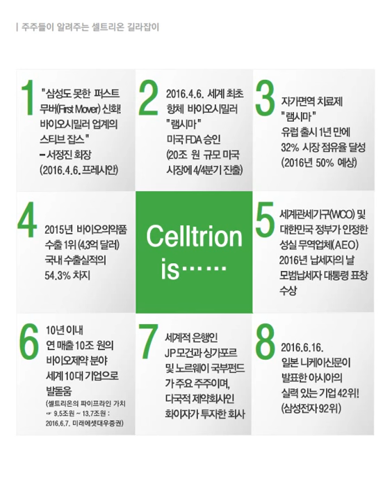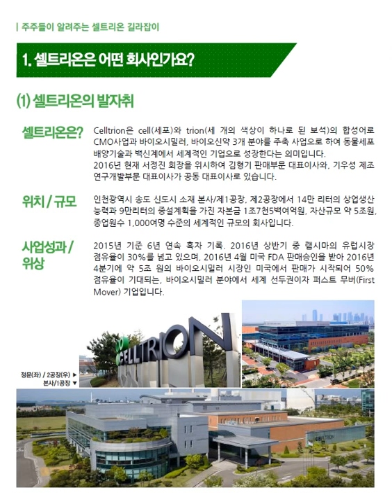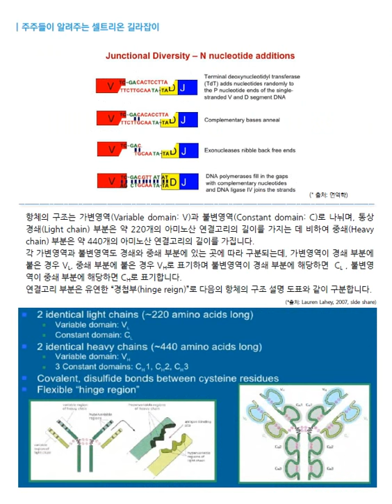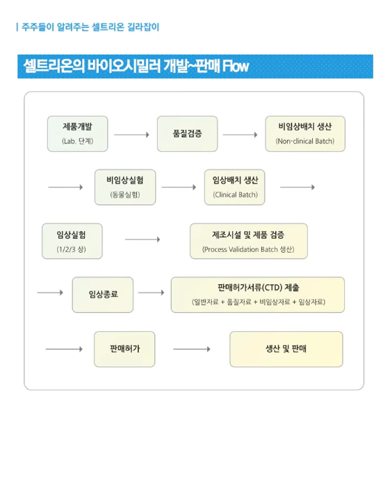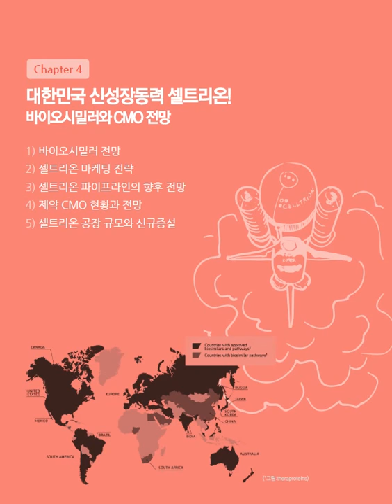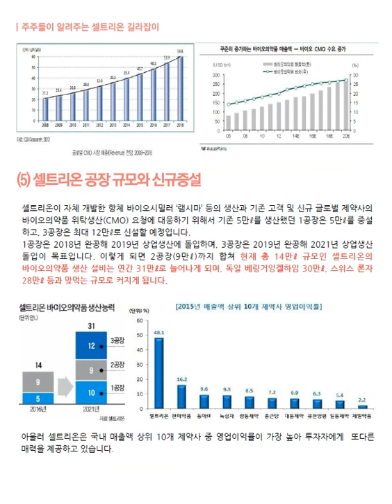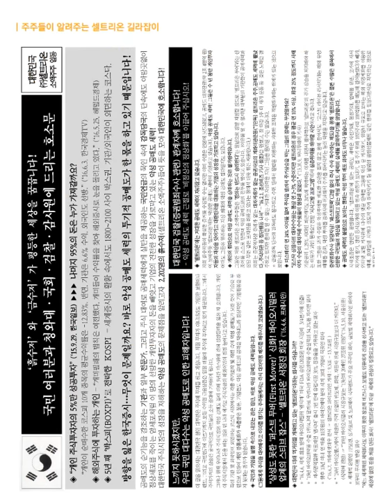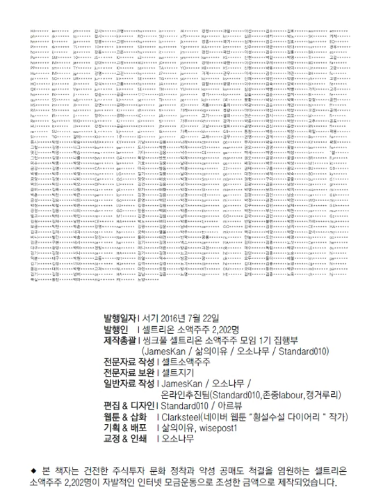celltrion guide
셀트리온 소액주주들이 만든 셀트리온 길라잡이 소책자입니다.